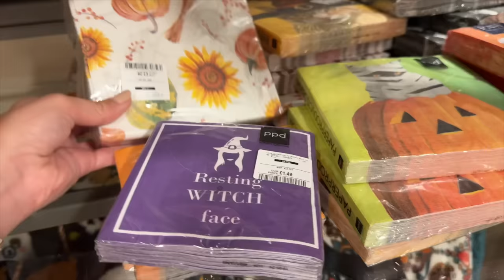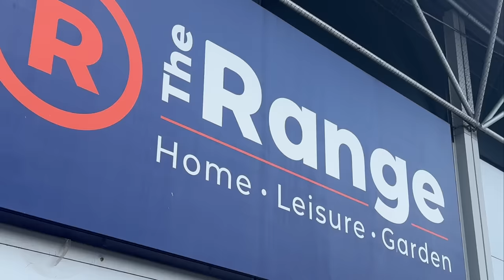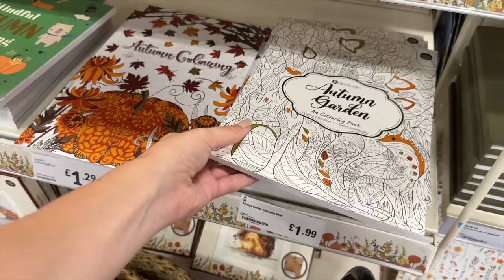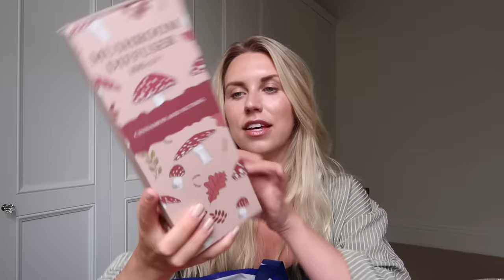AUTUMN HOME SHOPPING ALREADY?! 🎃🍂 Fall Decor Haul 2024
And Begin is only available in the UK